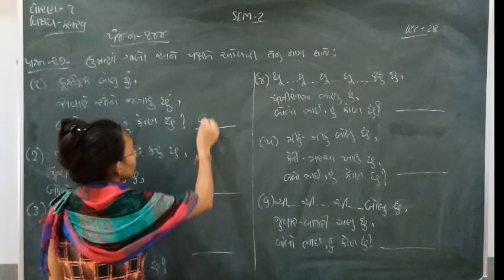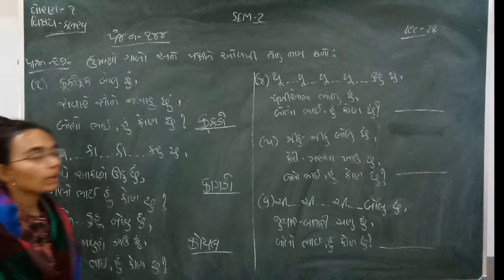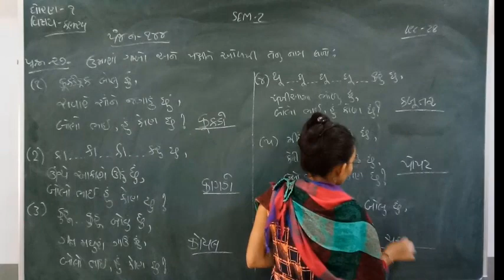Standard - 1 Kalrav Semester - 2 Lecture - 28 By Nidhimadam